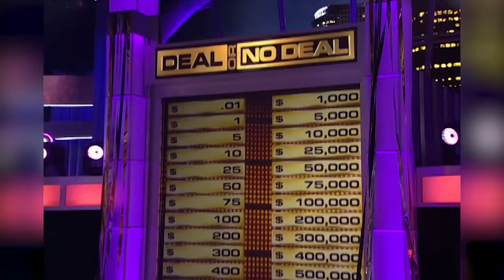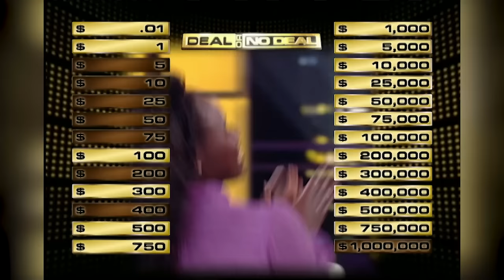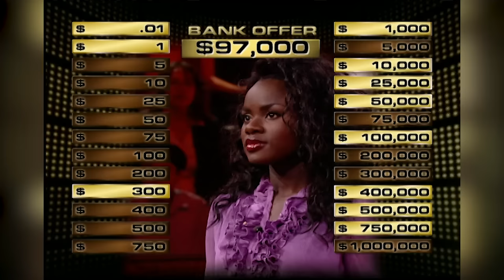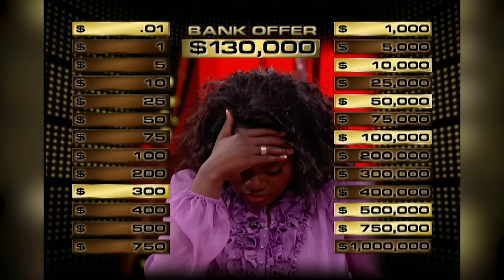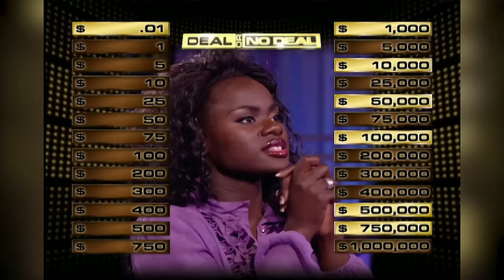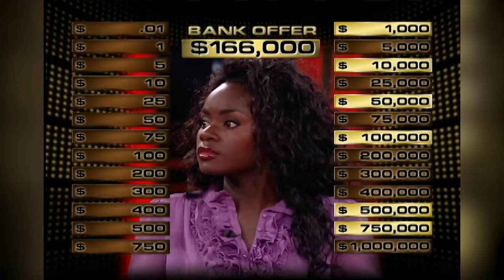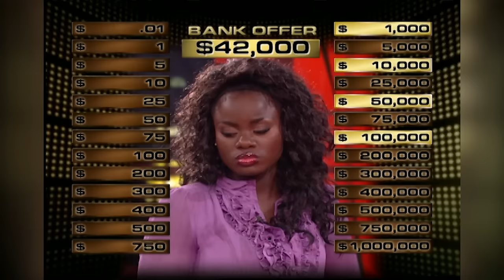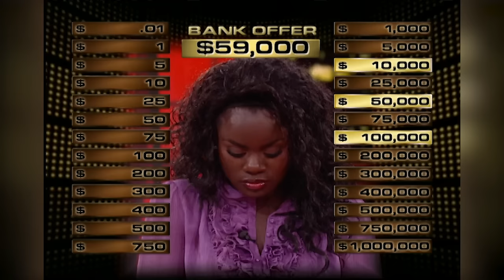Will Tunde get lost on her Way to the Last Case? | Deal or No Deal US | Deal or No Deal Universe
Originally from Texas, now lives in California, Tunde Oyeneyin is bad with direction. Will Tunde find her way to the big prize or get lost in the banker's trap?